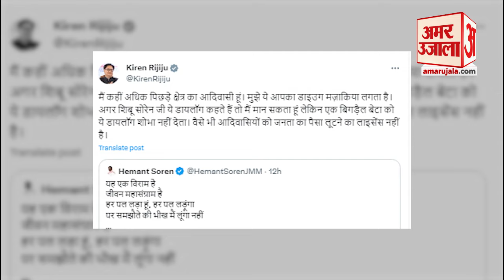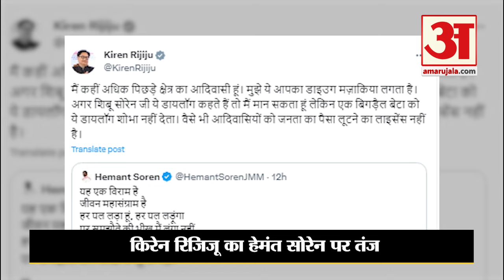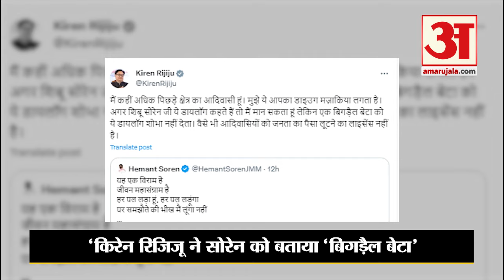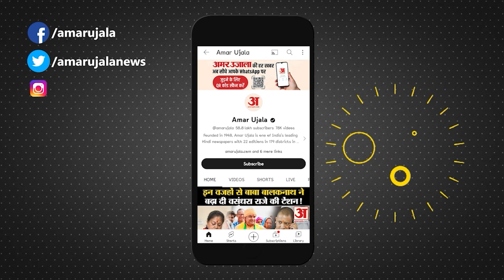Hemant Soren की गिरफ्तारी के बाद ये क्या बोल गए Kiren Rijiju l ED l Jharkhan CM